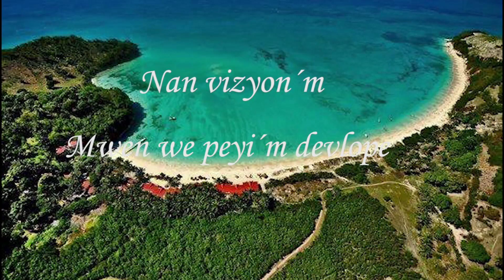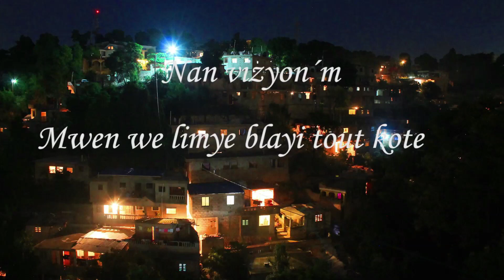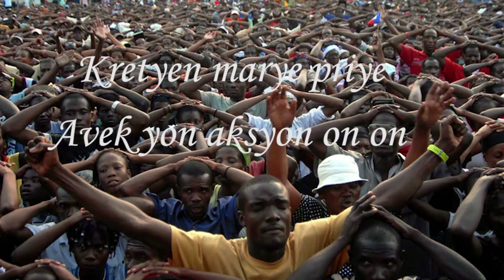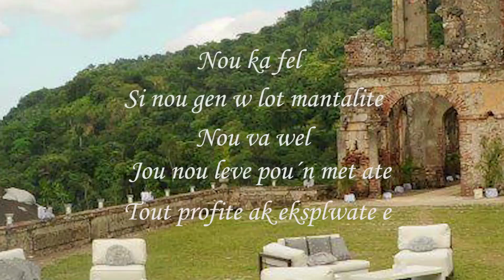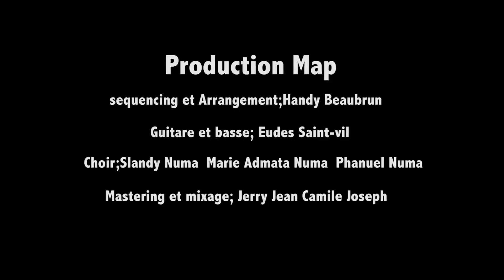Judes François: Vizyon m pou Ayiti!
Lyrics and music: Judes François

Voix: Marielle François Donatien
MAP Studio
Feb 2020